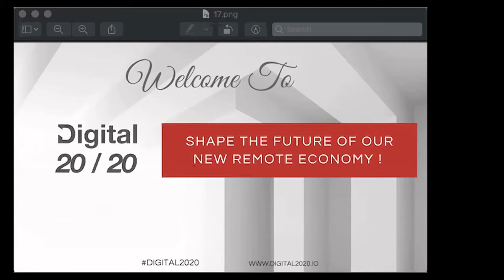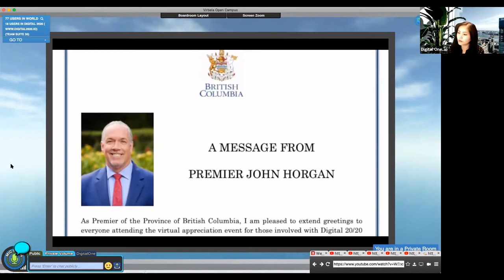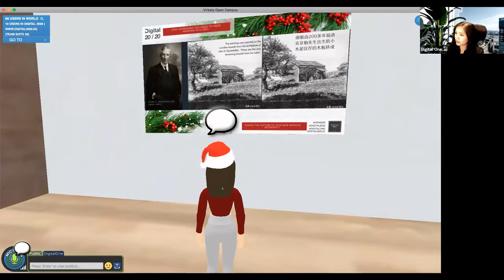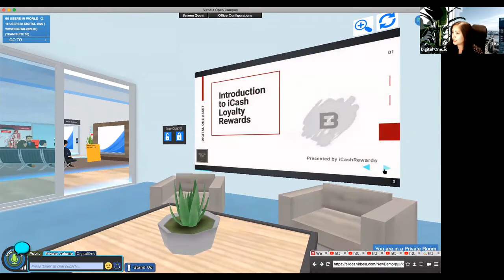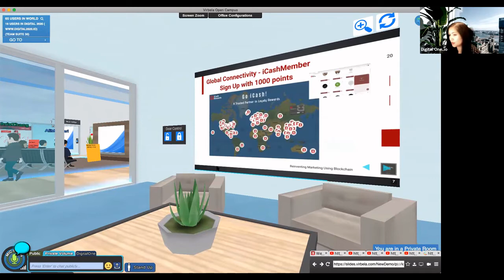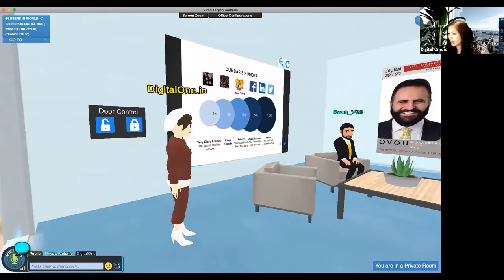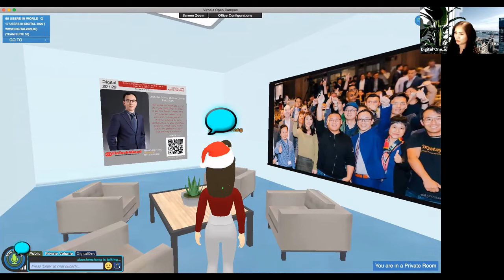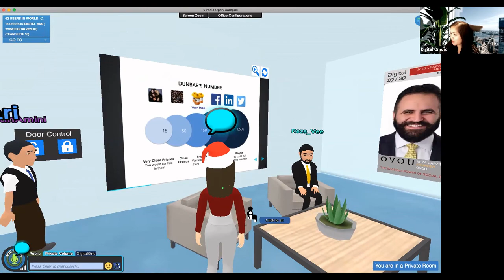Recap | Greeting Messages from PM Mr.Justin Trudeau, Kennedy Stewart, Premier John Horgan.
Digital 2020 Event: 2020 Learnings You Need to Heed Heading Into 2021
"5G + XR + Social Commerce to Enable the Post-COVID Future"

Meeting demands in a new digital social world.  As the world experiences a historic and dramatic shift, businesses need to be capable of delivering exceptional digital experiences. Having a strategic vision and plan for what’s next will be key for leaders in a new digital e-social age. Join us on every Friday.

We will show you how to around in our 3D Immersive Virtual Work Space. In this 3D virtual environment, you can interact with your colleagues and clients without leaving your own home. Find out how!

The Digital 2020 event will be held at a 3D Immersive island VirBELA and you can access via a computer or laptop. ( not a Smartphone or Tablet)

Digital 2020 will bring industry leaders together to share how innovative applications of immersive tech have been used across numerous industries such as education, real estate, manufacturing, retail and others and present a social engagement and communication solution in a virtual environment that transforms regular meetings into unforgettable virtual networking experiences and join with digital technology to disrupt traditional industrial practices.

Why is there so much interest in immersive technology? What benefits will it have for businesses, particularly during the recovery phases of the coronavirus pandemic?

You will be interacting as an avatar or a digital representation of yourself. We recommend you download, register, and customize your avatar 30 minutes in advance of attending Digital 2020!

Please submit your questions on slido.com, enter our code
iCash Loyalty points can be redeemed as Cash and USDT.

About Digital One VR Business Centre:
Digital One VR  Business Centre is  in an AI powered 3D virtual immersive environment. We offer 3D virtual office and event spaces for remote teams and entrepreneurs to connect and collaborate. In addition to screen share, text chat in virtual immersive business environment,  we allow you to hold meetings, have casual conversations, and enjoy team building activities with over 200 concurrent users and many other features in video conferencing and collaboration platforms.

About iCashRewards:
iCashRewards, a Digital One network business, an eCommerce marketing and rewards platform, is a leading provider of online shopping digital rewards platform and solutions, connecting merchants and consumers across the globe. iCashRewards is a web and mobile- based plug-in and brings virtual shopping experience that gives online shoppers cash-back rewards in the form of cash back or USDT .
iCashRewards has added names like Microsoft (NASDAQ:MSFT), GoDaddy, Booking.com (NASDAQ:BKNG), Groupon ( NASDAQ:GRPN), AXOS (NYSE:AX) , WIX, VirBELA, FOREO, Shoppers, Indigo, illy Coffee, Adidas, Saks Fifth Avenue, Bloomingdales and over 150 brands to its portfolio.

We make money from our merchants who pay us when our users shop their sites. We then reward our users with cashback in CAD , US$ and USDT.

Wechat Channel: @digitalone